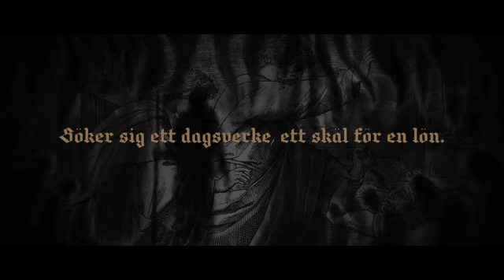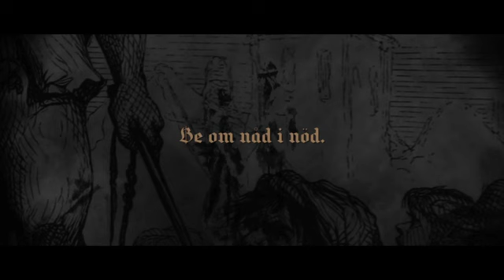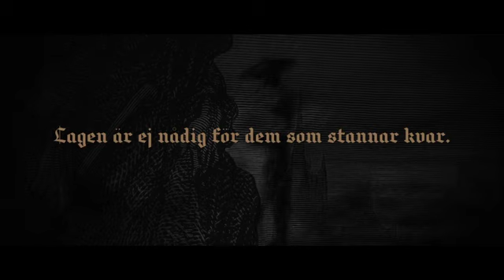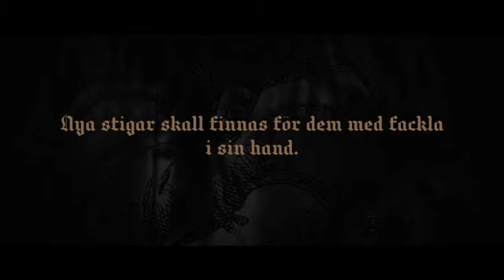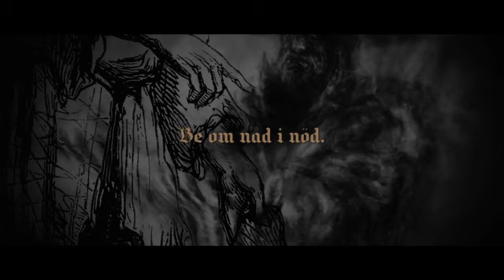Golgata - Vagabond [Lyric Video]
New album "Ur Eld Och Aska" of Swedish black metal band Golgata is out on July 7th, 2022!

Co-release Satanath Records with Ketzer Records.

Format: CD, Jewel Box (500 copies), 8-page booklet

Catalog number: SAT353 / KCD 098